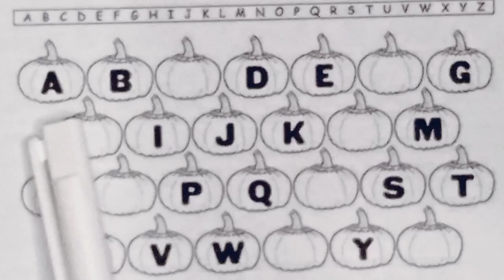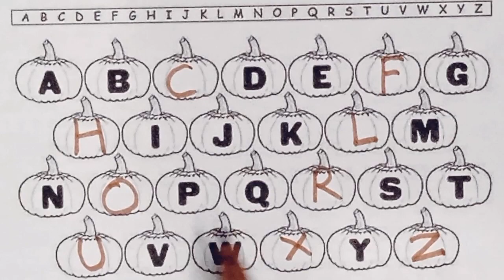Capital ABC missing letters writing practice for kids learning and reading